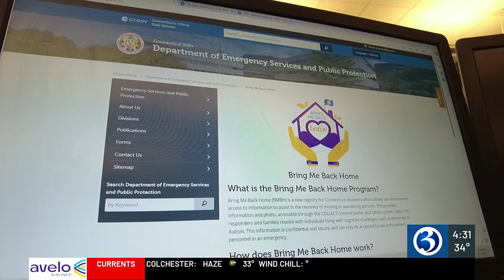‘Bring Me Back Home’ registry created to help track down missing people with Alzheimer’s